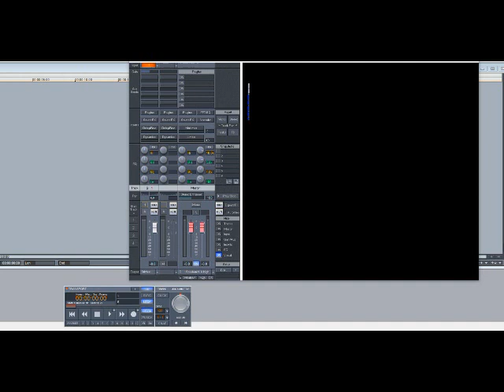Aretha Franklin & George Michael – I Knew You Were Waiting (For Me) (Slowed Down)